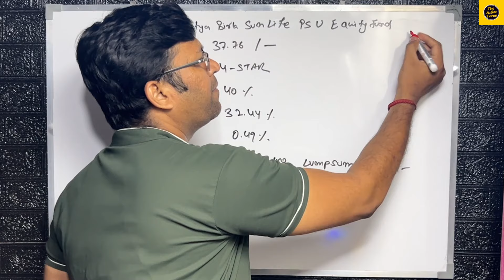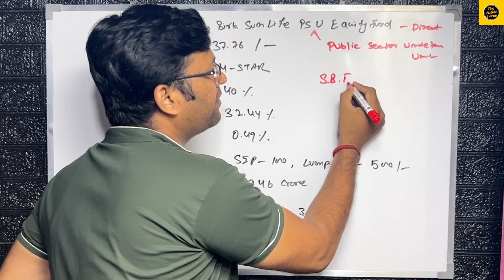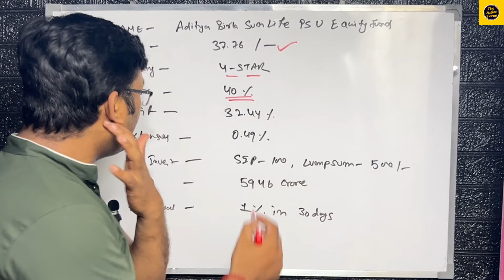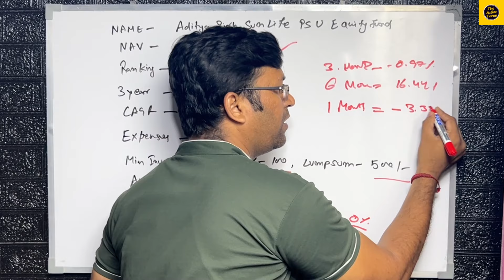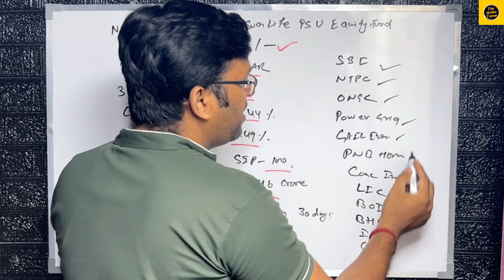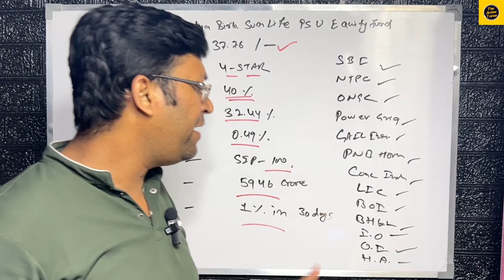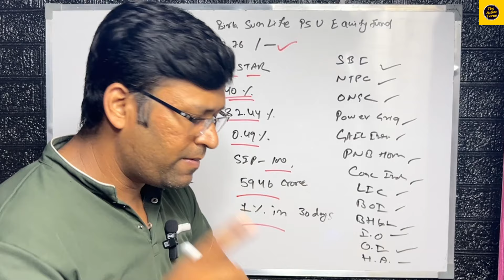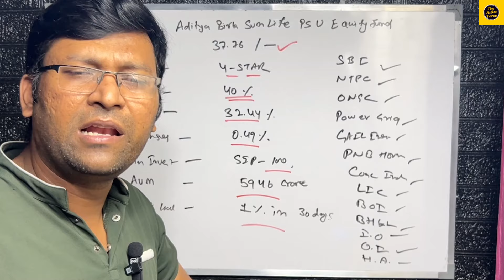aditya birla sun life psu equity fund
aditya birla sun life psu equity fund | aditya birla psu equity fund
Life time Free Demat Account Opening - 0% brokerage
1. Upstox
Our Services
First Pay the fees on Upi id - theactivetarun@ybl
then, send the email with below mentioned details.
1. Full name
2. Monthly Sip/Lumpsum amount.
3. How many years of investments.
4. Goal maturity amount.
5. Age.
Only Whats up : 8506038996 ( For paid Portfolio creation and review )
Only 10 a.m to 9 p.m. please send your msg on whats app only not call.
1. @dcreatortarun
2. @desitravellingcouple

Searching Keywords:-
aditya birla sun life psu equity fund direct growth
aditya birla sun life psu equity fund direct growth review
sbi psu fund - direct growth review
aditya birla psu equity fund direct growth
sbi psu fund
best psu mutual fund
invesco india psu equity fund
psu fund
sbi automotive opportunities fund
sbi psu direct plan growth
aditya birla sun life psu
psu equity mutual fund
psu mutual fund
sbi energy opportunities fund
sbi psu
sbi psu mutual fund
absl psu equity fund
aditya birla psu fund
aditya birla sun life psu mutual fund
best mutual funds for 2024
best psu mutual funds 2024
motilal oswal nifty india defence index fund
absl quant fund
aditya birla nfo
aditya birla psu
aditya birla psu mutual fund
aditya birla quant fund nfo
aditya birla sun life mutual fund
aditya birla sun life point fund
aditya birla wealth smart plus

Query:-
psu fund
icici bluechip fund
which mutual fund to invest now
best mutual fund portfolio
motilal defence fund
psu equity fund kya hota hai
psu mutual fund
sbi psu fund

Content Suggesting:-

2. Brand Collaboration
3. Business Consultancy Services
3. Financial Planning

2. Contact Telegram Group.